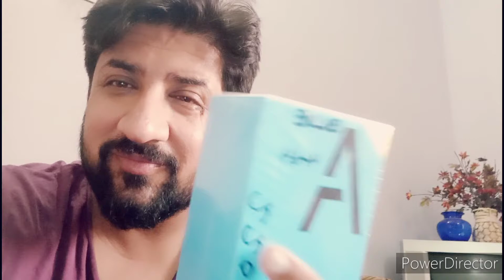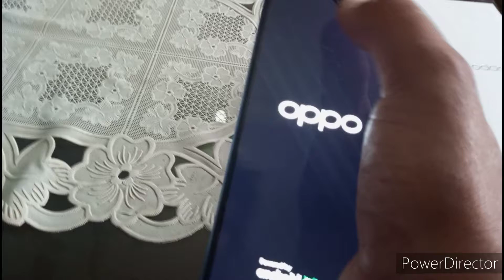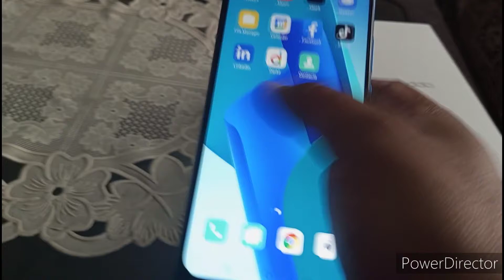oppo A16E unboxing and first look